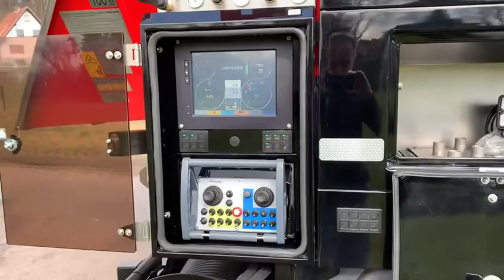MÜLLER - CANALMASTER MIT TANDEMAUSLEGER NACH OFFENBACH !!!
Auslieferung und Einweisung eines MÜLLER-Canalmaster F 150 EKGH in Edelstahlausführung mit Tandemausleger auf einem MAN-Fahrgestell, Typ TGS 35.510, 8x4 BL, mit Tipmatik und OMSI-PTO.
Kunde: Fa. Mirhof Kanaltechnik / Offenbach.

Filmaufnahme: Wilfried Jost / MÜLLER Umwelttechnik 2021